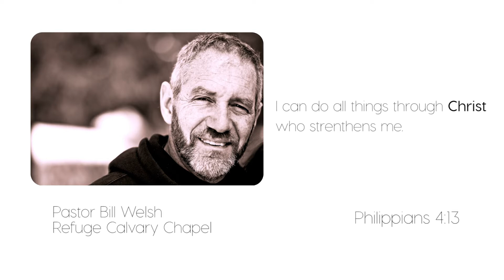Scripture of the Day - 6/19/2017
Pastor Bill Welsh expounds upon the KWAVE scripture of the day.